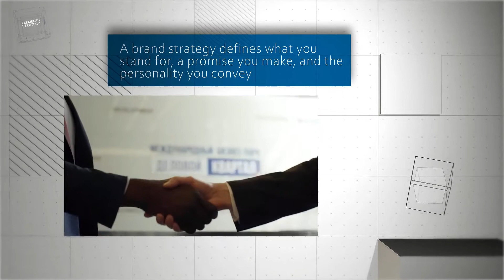Introducing | Element 1 | Strategy(Brand Strategy)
Introducing | Element 1 | Strategy
The strategy behind your brand is the cornerstone to the success of your brand. Let’s deep dive into what that means.